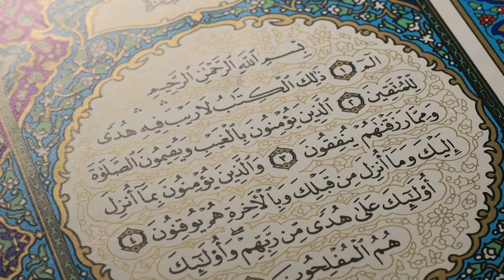Mustafa surah Lukmaan 1 19